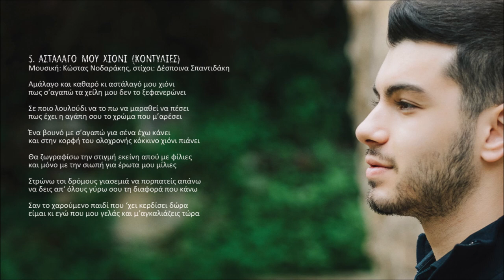ΚΩΣΤΑΣ ΝΟΔΑΡΑΚΗΣ - ΑΣΤΑΛΑΓΟ ΜΟΥ ΧΙΟΝΙ (ΚΟΝΤΥΛΙΕΣ) | Official Audio Release © 2021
Μουσική: Κώστας Νοδαράκης, στίχοι: Δέσποινα Σπαντιδάκη
Ο ψηφιακός αυτός δίσκος περιέχει οχτώ τραγούδια σε μουσική ως επί το πλείστον του Κώστα Νοδαράκη και με στιχουργούς τους Άρη Λαμπράκη, Μιχάλη Λουλάκη, Δέσποινα Σπαντιδάκη και του αείμνηστου Μανώλη Κακλή.

Περιεχόμενα:
1. Σταμάτημα του χρόνου 3.30
Μουσική: Δημήτρης Ζωγραφάκης, στίχοι: Άρης Λαμπράκης
2. Οι χαρές 4.43
Μουσική: Κώστας Νοδαράκης, στίχοι: Μιχάλης Λουλάκης
3. Ώρες μιλούν τα μάτια μας 6.33
Μουσική: Μιχάλης Ραπτάκης, στίχοι: Άρης Λαμπράκης
4. Της θάλασσας το κύμα 4.13
5. Αστάλαγό μου χιόνι (κοντυλιές) 4.32
6. Κύκλος 5.54
Μουσική: Κώστας Νοδαράκης, στίχοι: Άρης Λαμπράκης
7. Θέλω να ζήσω 4.35
Μουσική: Ζαχάρης Μελεσανάκης, στίχοι: Μανώλης Κακλής
8. Σ' ένα φιλί  3.03
Μουσική: Γιάννης Χαραλαμπάκης, στίχος: Κώστας Νοδαράκης

Έπαιξαν οι μουσικοί:
Γιάννης Χαραλαμπάκης: Λαούτο (2,8,5,6,7)
Παντελής Σαλούστρος: Κιθάρα (2,8,6,7)
Μιχάλης Μαυράκης: Μπάσο, κρουστά (2,3,5,6,7,8)
Μιχάλης Ραπτάκης: Λαούτο (Κρητικό-Στεριανό) στο 3
Γιάννης Κοζυράκης: Κιθάρα (3)
Μιχάλης Χαρκιολάκης: Μαντολίνο (8,6)
Κώστας Αλεξάκης: Λαούτο (4)
Κώστας Μαρκάκης: Κιθάρα, κρουστά (4)
Μανώλης Κριτσωτάκης: Μπάσο (4)
Μιχάλης Παχάκης: Λαούτο, τζουρά (1)
Δημήτρης Ζωγραφάκης: Κιθάρες, κρουστά (1)
Μιχάλης Μπουτσάκης: Μπάσο (1)
Ενορχήστρωση: Δημήτρης Ζωγραφάκης (1)

Ηχογράφηση, μίξη, mastering:
Μιχάλης Μαυράκης (Mavrakisound Studio) 2,3,5,6,7,8
Μιχάλης Μπουτσάκης (Mad Hat Studio) 1
Κώστας Μαρκάκης (Studio Astra) 4